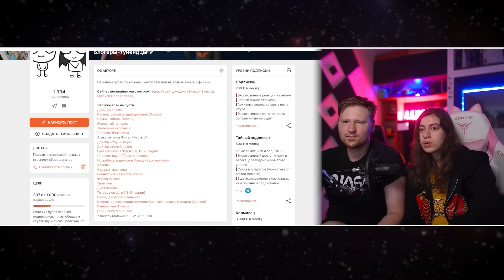СТОУН 3 за 15 МИНУТ | РЕАКЦИЯ на iMiles